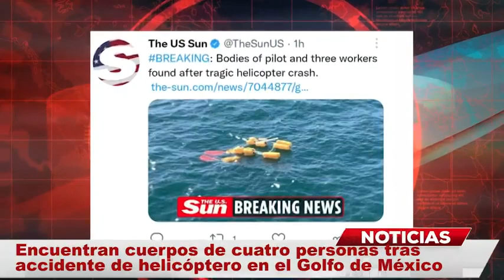Cuatro personas MUEREN tras accidente de helicóptero en el Golfo de México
Accidente helicóptero Golfo México. Los hechos inimaginables siguen ocurriendo, nuevamente la vida sorprendió a un piloto y sus pasajeros tras ser víctimas de un terrible suceso. Un fatal accidente se ha registrado recientemente, donde al menos cuatro personas perdieron la vida.